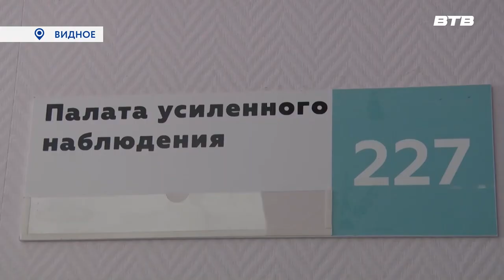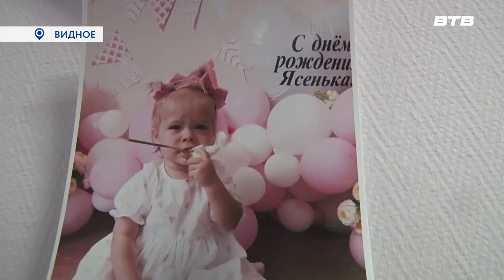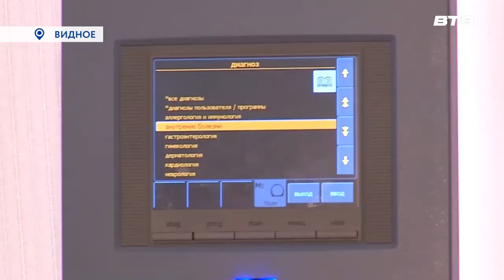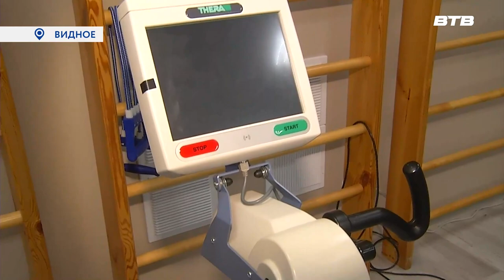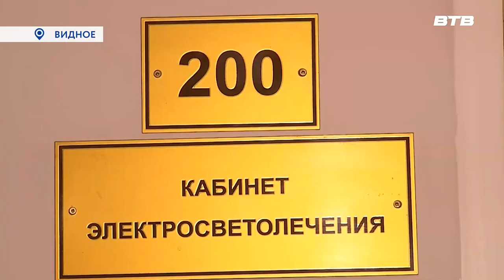Новости телеканала Видное-ТВ (07.04.2023 - пятница)